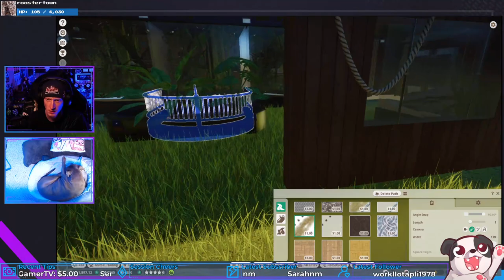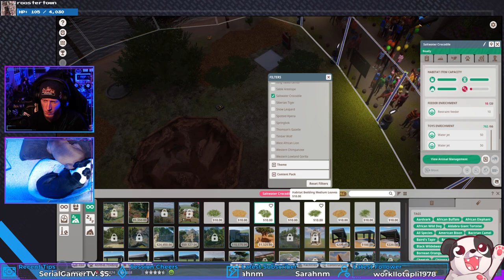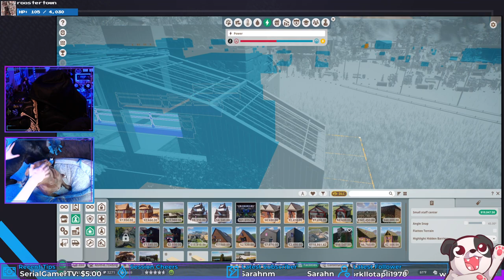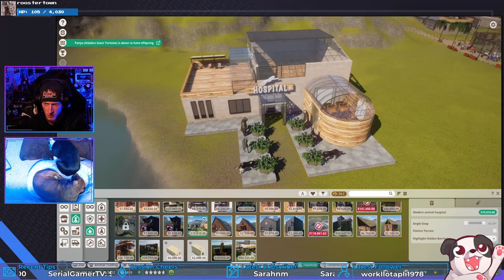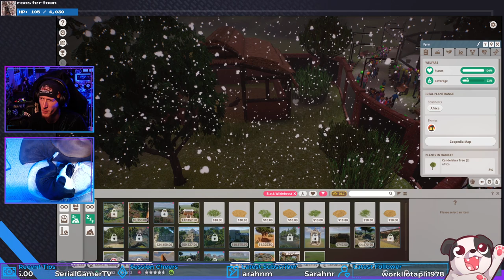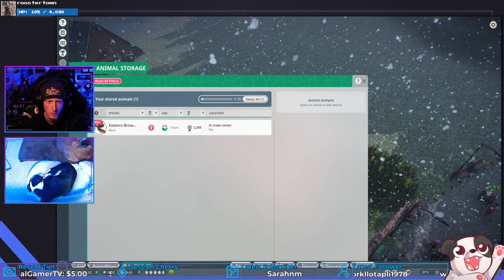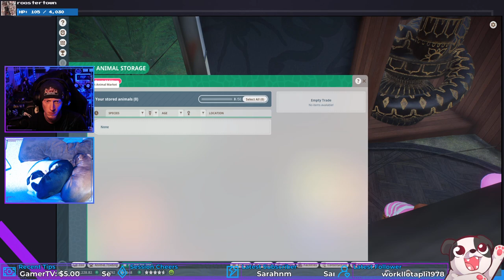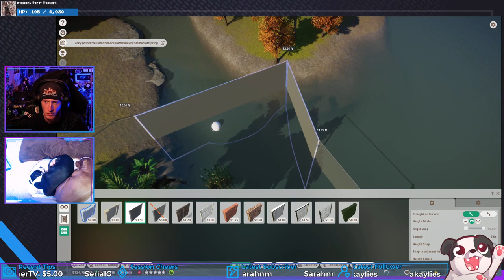I GOT MY FIRST ALBINO!!! | Planet Zoo #7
WOO! So freaking cool! ... I need MORE!!!